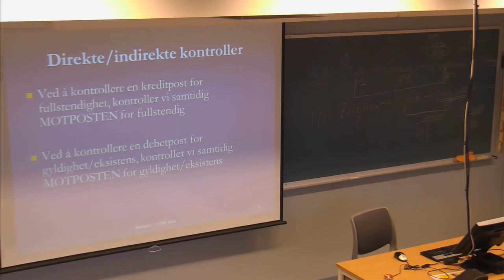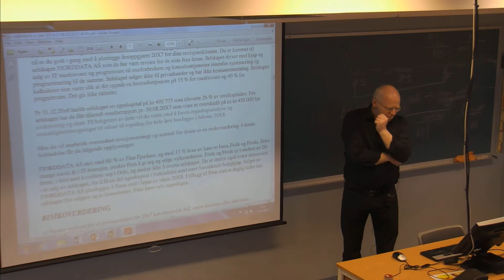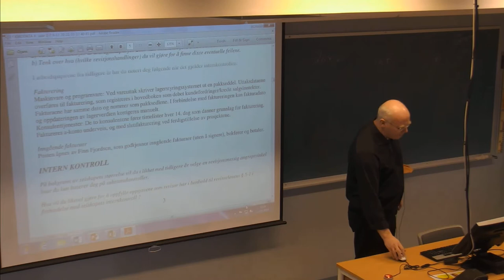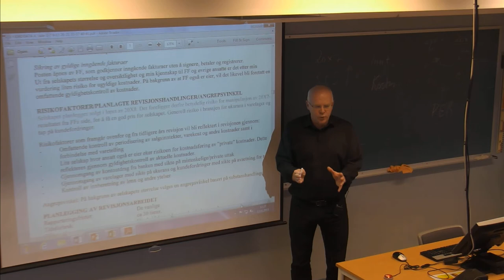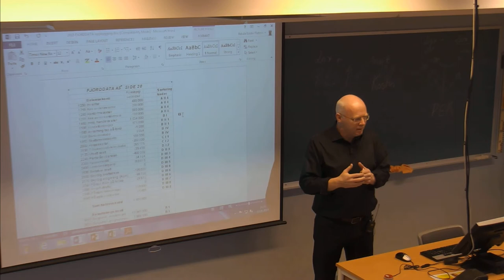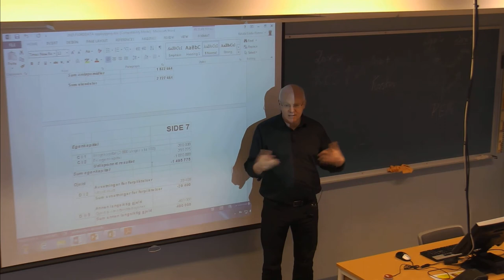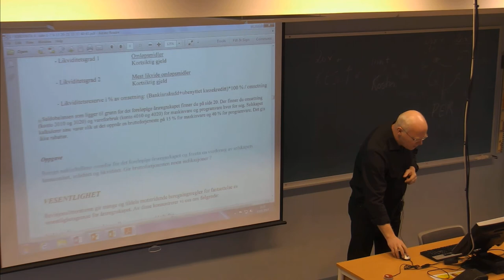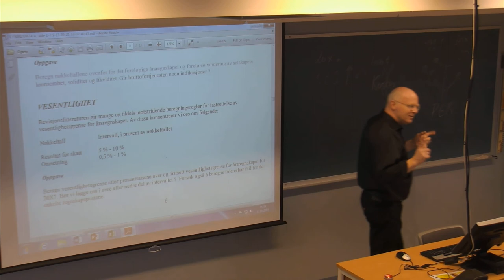01-F-03 Forelesning BØK500 (12. jan. 2015)